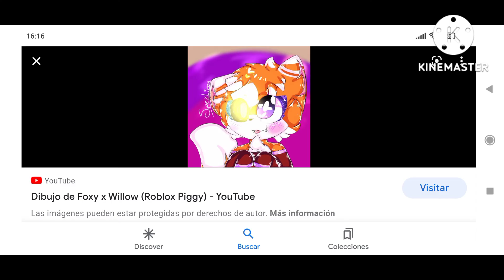Piggy para los que les gusten Foxy x Willow